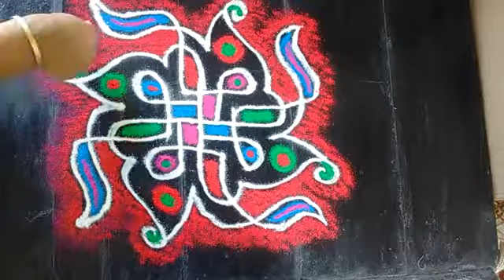Easy freehand rangoli design